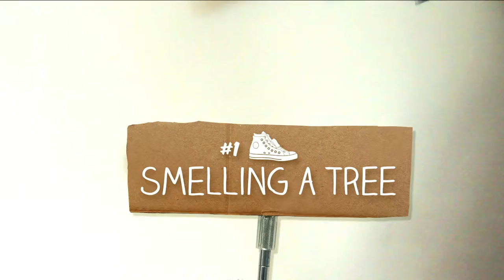Puppet Earth Making Of - Smelling a Tree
Our Wimba young go outside the nest for the first time. How did we made this lair and why are our animal wranglers smelling trees? Has it something to do with some unexpected human activity? Watch and you'll know our secrets.

More Making Off movies will follow!